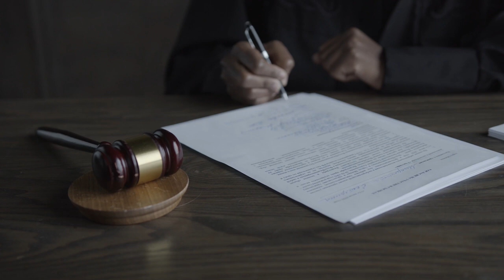US prosecutors detail new evidence in Trump election subversion case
About

Hi
Friends welcome our channel we made this 72 info TV channel for news you can watch 72 info TV channels every news so please don't forget to subscribe to our channel

Dear friend if you think we are copyrighted let us know and we will cooperate with you...